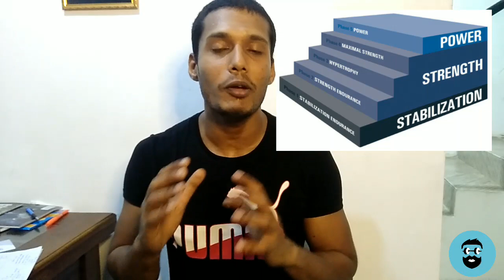OPT model - develop your Speed/ Power - 03